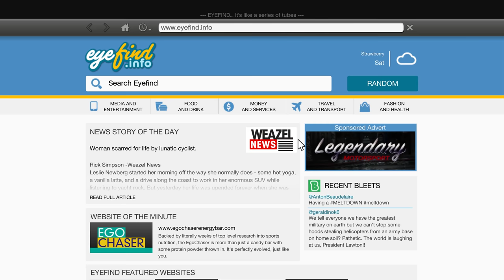Grand Theft Auto V Ultra Realistic Graphics Gameplay - GTA 5 Mods [4k60 FPS]